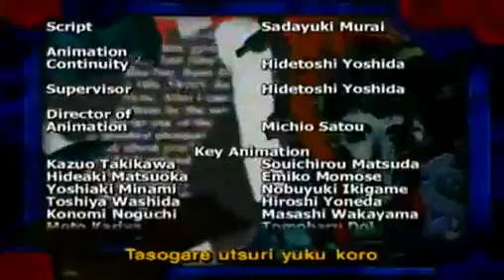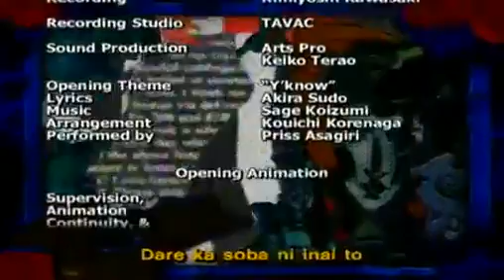Bubblegum Crisis Tokyo 2040 Episode 14 (Eng Dub)